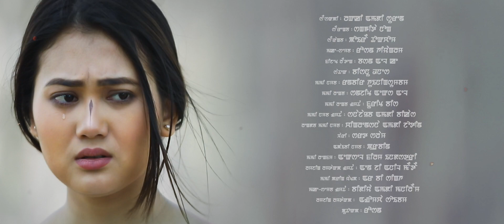Nungshi Ephut || Suren Yumnam ft Lucky || Langlen Movie || Official Music Video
BIRD Film Production
" Langlen "
An upcoming Manipuri Feature Film
Cast : Bonny, Ronald & Gepelina
Singer : Suren Yumnam & Lucky
Lyrics : Sangeeta Nong
Make Up : Roshan Hiyanglam
Asst Make Up  : Bidiya And Manileima
Costume : Basanta LK
Choreography : Bishnu Dhanesh
Still : Chinglensana, jotin & Arun
Asst Camera : Sanajaoba & Bikash
Drone : Prabin
Story : Sarat Salam
Screenplay : RB Singh
D.O.P : Ranbir Huiningshumbam
Processed At : Excel Film Industry
Asst Editor : Phurit BIS & Ranbir H.
Editor : Sanjit XL
Producer : Roshan
Asst Director : Ng Anil Meitei
Director : Angomcha Soibam